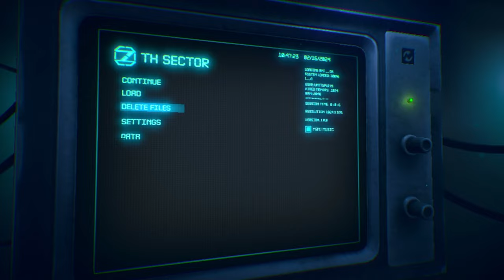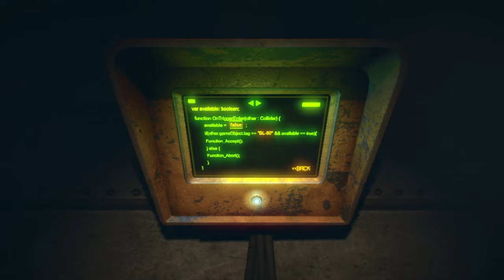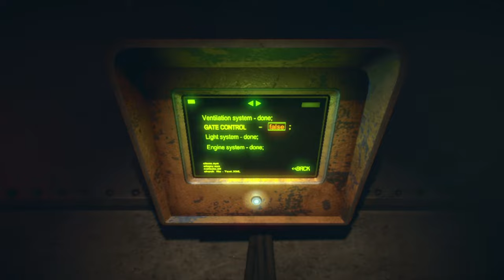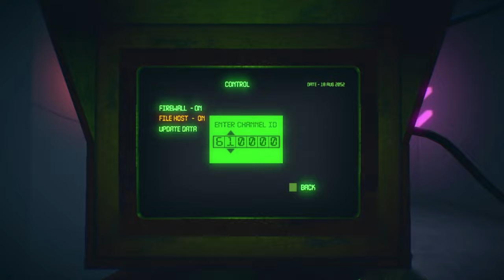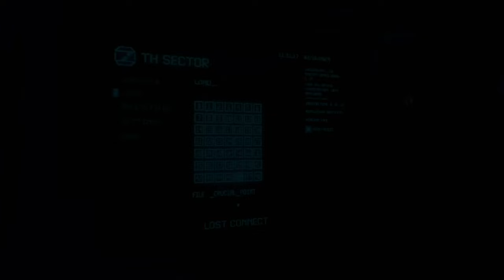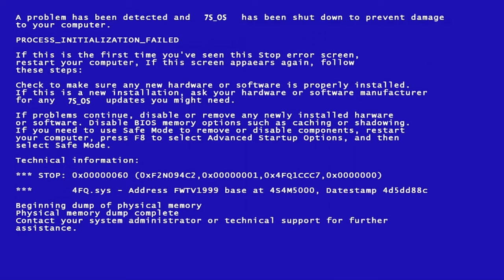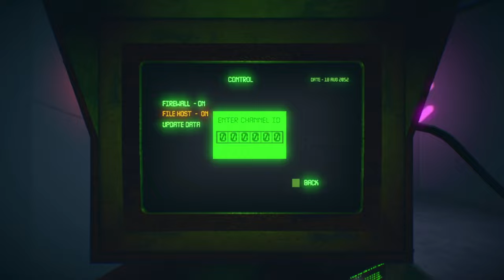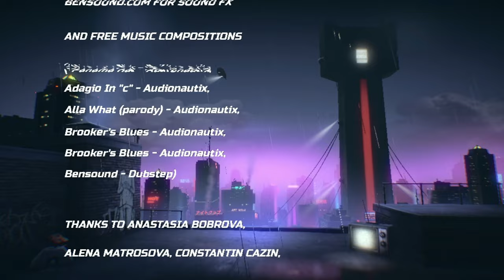7th Sector - Switch [Longplay]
What do you think of this 7th Sector longplay?

Developed by: Sometimes You
Published by: Sometimes You
Played by: Gremolin

00:00 - Intro
02:00 - Level 0
03:47 - Level 1
05:05 - Level 2
06:10 - Level 3
09:50 - Level 4
13:40 - Level 5
16:10 - Level 6
18:05 - Level 7
19:46 - Level 8
21:24 - Level 9
25:17 - Level 10
28:12 - Level 11
29:51 - Level 12
33:01 - Level 13
34:17 - Level 14
37:43 - Level 15
42:10 - Level 16
42:38 - Level 17
45:20 - Level 18
47:29 - Level 19
48:06 - Level 20
50:32 - Level 21
52:23 - Level 22
54:54 - Level 23
56:35 - Level 24
58:28 - Level 25
1:01:22 - Level 26
1:02:07 - Level 27
1:03:51 - Level 28
1:06:21 - Level 29
1:08:16 - Level 30
1:09:08 - Level 31
1:12:39 - Level 32
1:13:42 - Level 33
1:17:28 - Level 34
1:22:57 - Level 35
1:24:09 - Level 36
1:27:59 - Level 37
1:31:08 - Level 38
1:32:29 - Level 39
1:37:40 - Level 40
1:39:32 - Level 41
1:40:23 - Level 42
1:43:43 - Level 43
1:45:08 - Level 44
1:47:38 - Level 45
1:54:03 - Level 46
1:57:18 - Level 47
2:01:48 - Level 48
2:04:13 - Ending - The only way is down
2:06:25 - Level 48 (setup for next ending)
2:12:06 - Ending - Nowhere to run
2:14:19 - Transformers
2:28:00 - Level 42 (Setup for next ending)
2:48:12 - Ending - Сhaos
2:51:12 - Level 42 (Setup for next ending)
2:56:12 - Ending - Conversation
2:58:02 - Credits